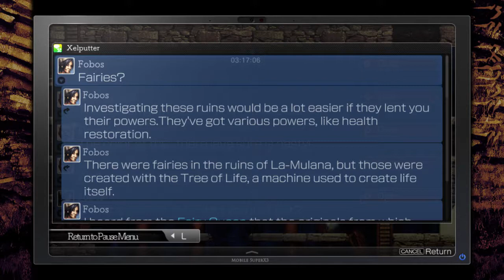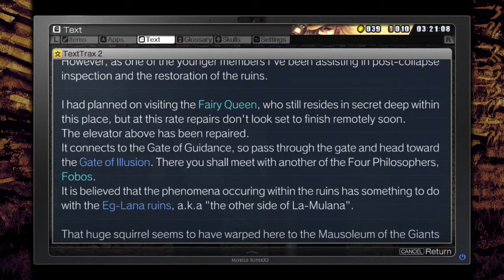La-Mulana 2 - Episode 7 - Norse Illuminati Confirmed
I wonder if they can teach me Zantetsuken.

Minibosses fought:
Hugin & Munin

Regions discovered:
Divine Fortress

Items found:
Map (Divine Fortress)
Origin Sigil